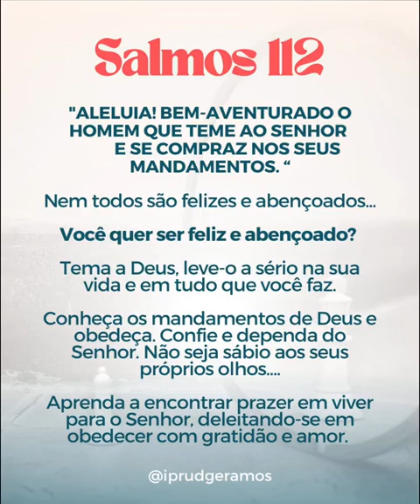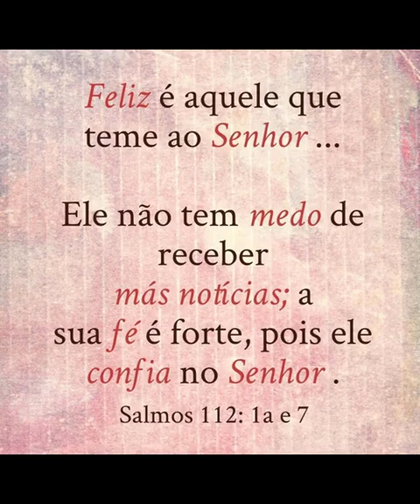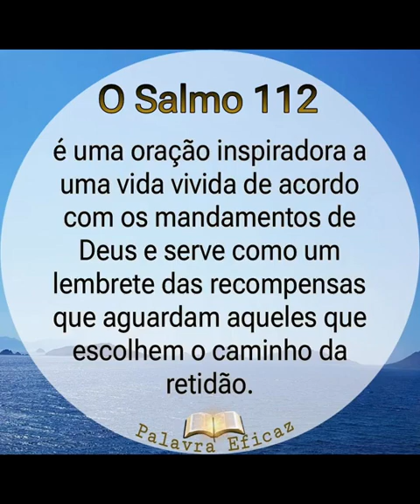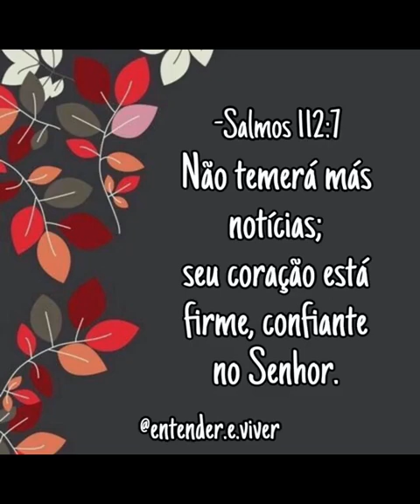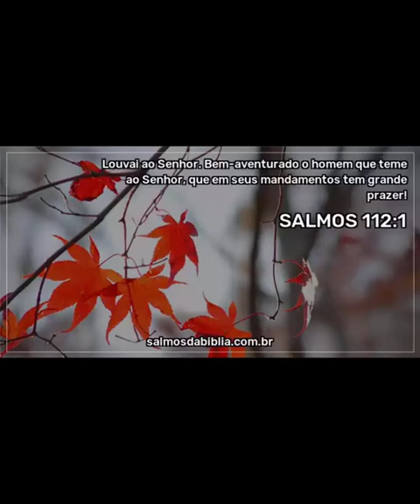palavra Francisca Sousa salmos 112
palavra Francisca Sousa salmos 112 DeusTemUmaPalavraPraVoce • Concentre-se em Jesus, não na tempestade.
• Concentre-se em Jesus, não na luta.
• Concentre-se em Jesus, não na dor.
• Concentre-se em Jesus, não na preocupação.
• Concentre-se em Jesus, não no estresse.
• Concentre-se em Jesus, não no passado.
• Concentre-se em Jesus, não no mundo.
• Concentre-se em Jesus, não na distração.

Bom Dia ☀️